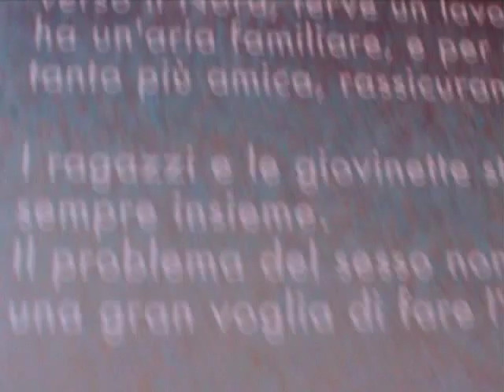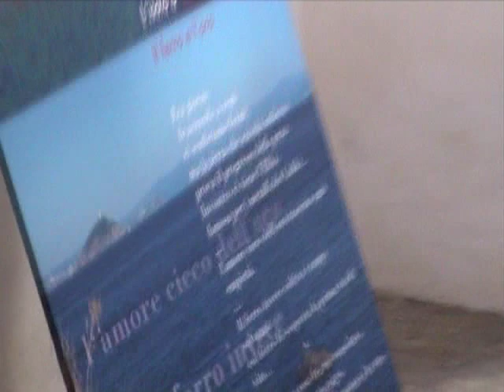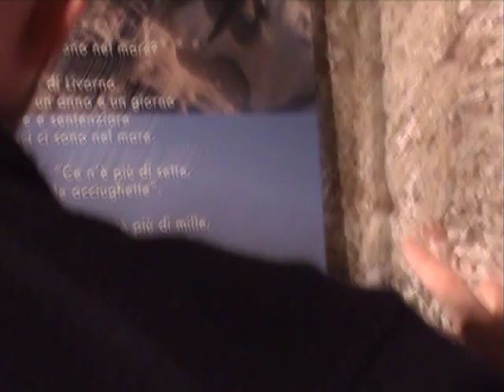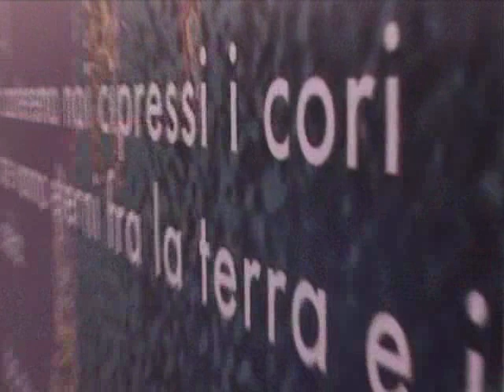Digitale Marino, di Serafino Fasulo, Livorno 2005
"Digitale Marino" è stato realizzato in occasione della mostra "L'altro verso", di Anna Laura Bachini. Si tratta di una libera lettura dei lavori grafici dedicati a Livorno dalla Bachini e si avvale della musica dei flauti di Stafano Agostini.